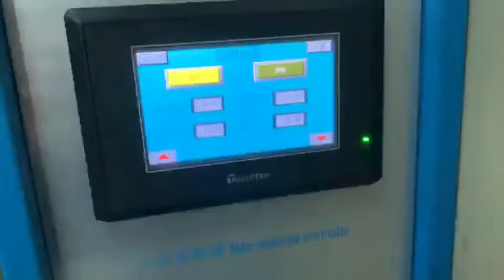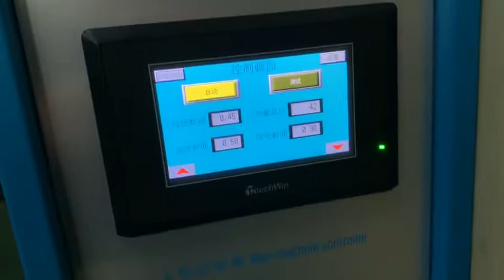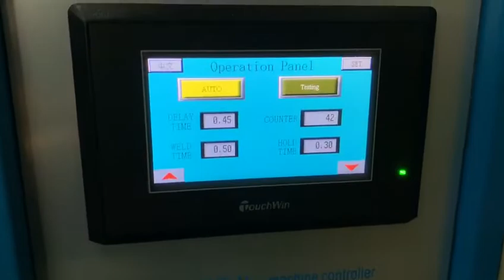Shenzhen factory made plastic rotation friction welding machine for Children's toys welding